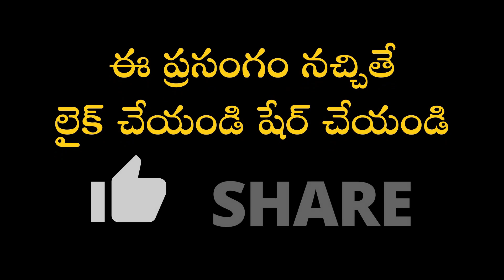దక్షిణామూర్తి వైభవం #3 | Dakshinamurthy Vaibhavam |Garikapati NarasimhaRao Latest Speech Pravachanam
Garikapati Narasimha Rao latest speech on Dakshinamurthy Vaibhavam.
శివుని మరో అవతారమైన దక్షిణామూర్తి రూపంలోని ఆసక్తికరమైన విశేషాలతో అత్యద్భుత ప్రసంగం.
శ్రీ కామకోటి సర్వేశ్వరాలయం వెస్ట్ మారేడుపల్లి ఆలయ సమితి వారి ఆధ్వర్యంలో జరిగిన బ్రహ్మోత్సవాలలో భాగంగా "దక్షిణామూర్తి వైభవం" పై మహా సహస్రావధాని శ్రీ గరికిపాటి నరసింహారావు గారి ప్రసంగం.